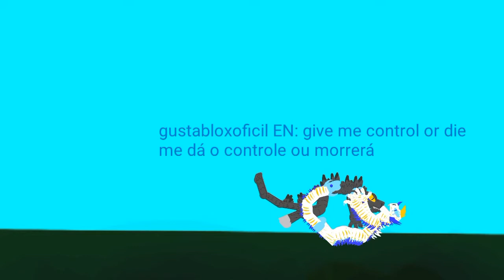The Asaph show: Taking something back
After that i went to prison, again-